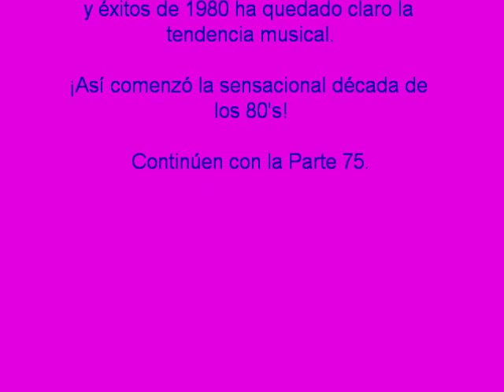Music of 1460 to 2010 in Spanish (Part 74: 1980 to 1980)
La escencia de los 80's cada vez es más perceptible. Muchos van a sentir nostalgia al escuchar todos estos éxitos. Hay un interesante avance de los sonidos de Electrónica. Nuevas voces hacen su aparición para tratar de consagrarse como aquellos que ya venían desde los años 70's como Juan Gabriel, Emmanuel, Miguel Bosé, entre otros.

La Movida Madrileña es el antecedente más claro de todo este movimiento musical que ha de recorrer año por año la década ochentera. El estilo estaba recargado por la influencia habida en los ritmos de los años 50's y 60's. Uno de ellos fueron Los Elegantes con "No charles más" (su primer sencillo y el tema más importante en su haber). Una de las bandas más importantes y emblemáticas de la Movida Madrileña fué Ejecutivos Agresivos (de 1979 a 1981). "Mari Pili" no nada más es la más popular de la agrupación sino que además es un ícono en todo el movimiento español. Pedro Marín (también de origen español), aunque no fué muy apegado a la "Movida Madrileña". si que mostró mucho apego al Electro-Pop y es uno de los primeros hispanos en utilizar sintetizadores y cajas de ritmo. este clásico ochenterísimo "Que no" no podía faltar en esta recopilación. Juan Carlos Ramos Vaquero fue otro cantante español que estaba muy de moda por esos años. su nombre artístico era sencillamente Iván, el tema "Te quiero tanto" le valió ser uno de los consentidos entre el público adolescente. Y ya que estamos con puros españoles hay que recalcar uno de los temas ícono y clásicos de Miguel Ríos. "Santa Lucía" (desde mi punto de vista la canción más conocia de este rockero). Miguel Bosé nuevamente colocadísimo en las primeras posiciones del gusto en el público con "Te amaré". Gabriel Riaza y Juan-Carlos Sastre. integrantes fundadores de Esplendor Geométrico (ex-miembros de Aviador Dro) se dedicaron a la Música experimental electrónica y a lo Industrial. La fuerte presencia de ritmos con sintetizadores los llevaron a crear temas muy extraños pero pegajosos, entre otros en donde simplemente había "ruidos abstractos".

México tenía su lado popular con Emmanuel y Juan Gabriel (algunos de los principales cantantes del momento) con "Quiero dormir candado" (una clásica Balada Pop) y "Para siempre adiós", respectivamente.

Espero hayan disfrutado de este video. Los invito con más Hits y con un enlace al año 1981 en la Parte 75.

Gracias por sus comentarios que me dejan.

Salu2 desde México.